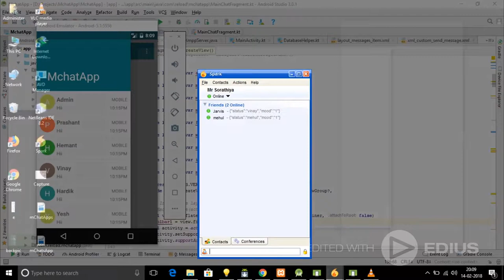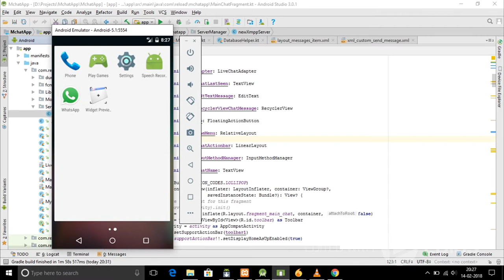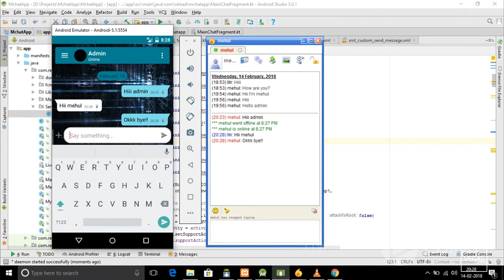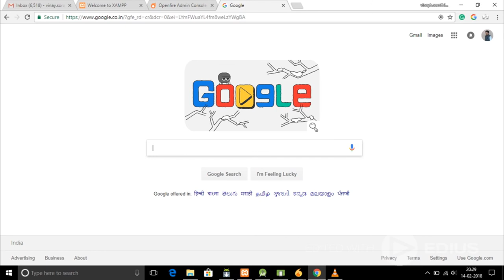Android chat application using XMPP Protocol |Openfire |Ejabberd |Jabber |Spark |AWS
Extensible Messaging and Presence Protocol is a communications protocol for message-oriented middleware based on XML.

Android Chat application based on real-time Chat communication using XMPP.

For Development Platform and links for that's.

Android emulator -- Android Virtual Device (AVD)
Android 7.0 Nougat.

IDE -- Android Studio.

Language -- JAVA, XML.

Server software 1 -- Openfire server by Ignite Realtime.

IM Client -- Spark and 2 android applications.

Web services-- Amazon Web Services

Note:
1. This android app used SQLite DB to save the sent and received messages.

2. The core functionality is completed.

3. The whole design and Multitasking support parts are on under construction.

4. The app has got some bugs. Please feel free to contribute to this project.